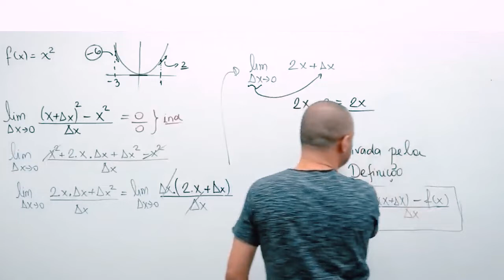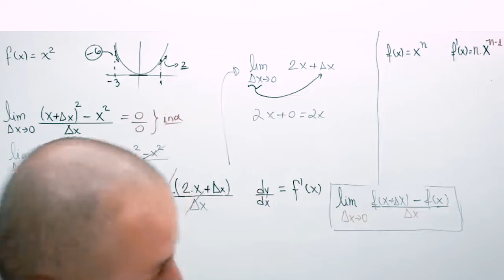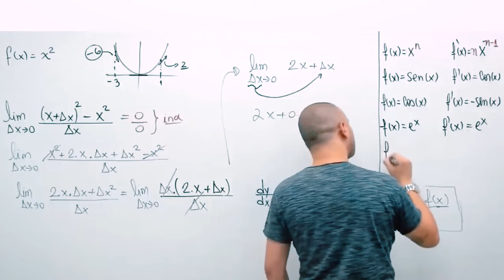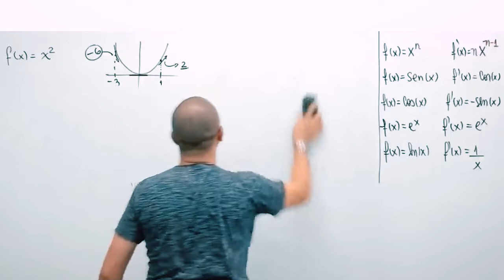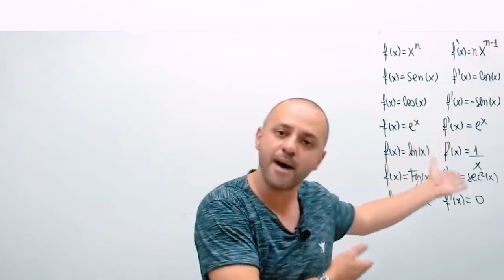Mostrando a tabela das derivadas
Seja nosso aluno mande uma mensagem no WhatsApp para o número abaixo.